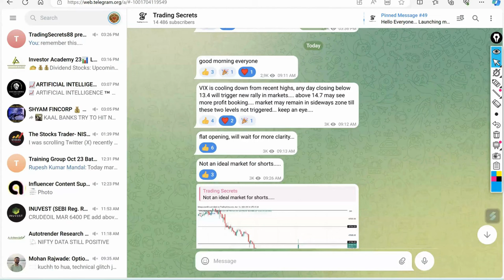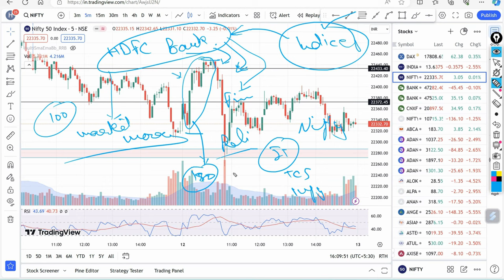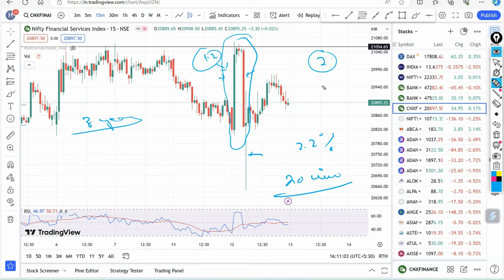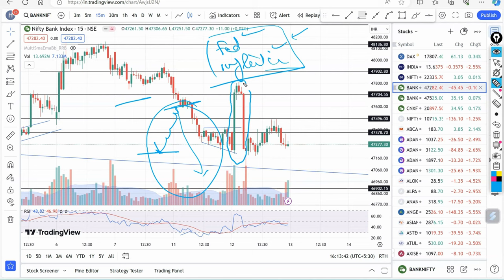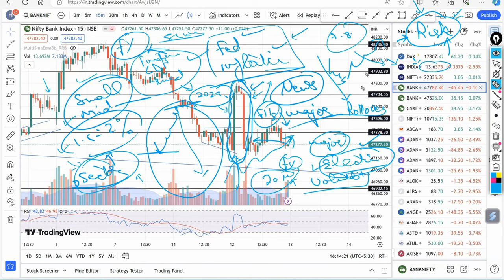Market Analysis 12 Mar 24